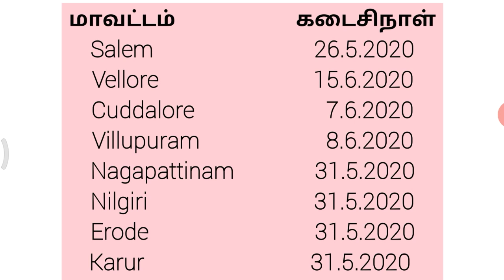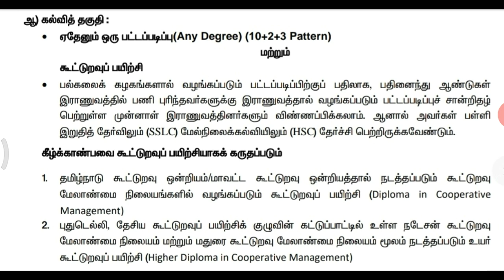தமிழகத்தில் 8 மாவட்டத்தில் அரசு வேலை | கூட்டுறவு துறையில் வேலைவாய்ப்பு | jobs hunt